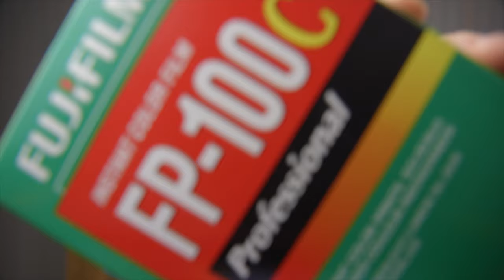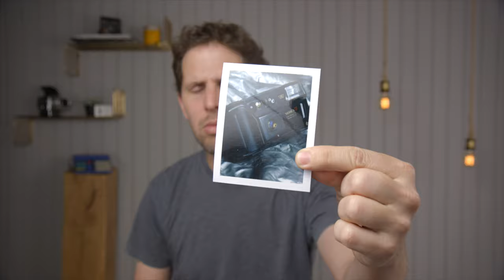One Instant || El Futuro Instantáneo??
Kodak Tmax 400:
4x5 10 hojas
4x5 50 hojas

Kodak Tmax 100:
4x5 50 hojas